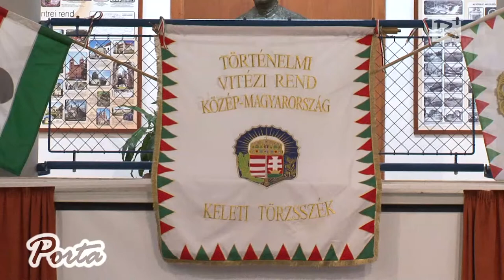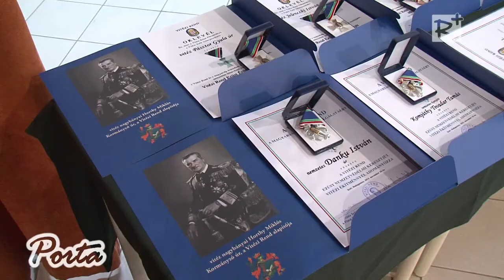A Történelmi Vitézi Rend Állománygyűlése Gödöllőn (2015. november 20.)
2015. november 20-án állománygyűlést tartott a Történelmi Vitézi Rend Közép-Magyarország Keleti Törzsszéke a gödöllői Premontrei Szent Norbert Gimnázium épületében. Az eseményen többek között bemutatkoztak a törzsszék frissen avatott rendtársai, átadták az állomány kitüntetéseit és elismeréseit, valamint Dr. Vitéz Bucsy László, törzskapitány beszámolót tartott az elmúlt év mintegy 60 rendi eseményéről.

2015. november 28.